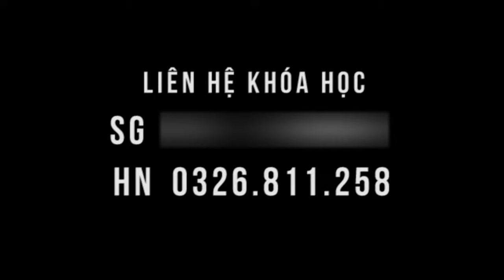Đau thần kinh tọa, thoát vị đĩa đệm phải đi rón rén